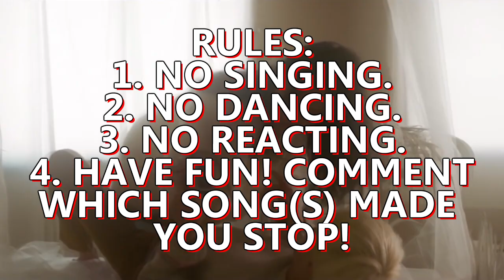TRY NOT TO SING / DANCE CHALLENGE (BOY GROUP EDITION)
I was procrastinating on this, but hey, it's here! Try Not To Sing / Dance Challenge consisting of exclusively boy groups!! I did forget some boy groups, so please forgive me on that :) JYP groups are 15 seconds because of copyright reasons

1. 0:25 | BTOB - I'll Be Your Man
2. 0:50 | 24K - Only You
3. 1:10 | VIXX - Shangri-La
4. 1:33 | INFINITE - Bad
5. 1:55 | BLOCK B - Her
6. 2:18 | GOT7 - Just Right
7. 2:32 | MADTOWN - OMGT
8. 3:02 | NCT 127 - Limitless
9. 3:26 | SEVENTEEN - Check In
10. 3:48 | BTS - Not Today
11. 4:25 | iKON - B-Day
12. 4:46 | UP10TION - Catch Me
13. 5:08 | B.A.P - Wake Me Up
13. 5:25 | SF9 - Easy Love
14. 5:54 | ASTRO - Breathless
15. 6:18 | TEEN TOP - Ah-Ah
16. 6:48 | BEAST - Fiction
17. 7:19 | HIGHLIGHT - Plz Don't Be Sad
18. 7:44 | BIGBANG - Haru Haru
19. 8:13 | SUPER JUNIOR - Mr. Simple
20. 8:42 | SHINee - Ring Ding Dong
21. 8:56 | EXO - Growl
22. 9:16 | SHINHWA - Touch
23. 9:40 | PENTAGON - Can You Feel It?
24. 9:59 | UNIQ - EOEO
25. 10:15 | HISTORY - Might Just Die
26. 10:32 | CROSS GENE - Play With Me
27. 11:01 | DAY6 - I Wait
28. 11:16 | 2PM - Promise (I'll Be)
29. 11:29 | NU'EST - Love Paint
30. 11:53 | MONSTA X - Beautiful
31. 12:18 | WINNER - Really Really
32. 12:37 | PRODUCE 101 (Boys) - Pick Me (Me, It's Me)
33. 12:51 | TVXQ - Mirotic